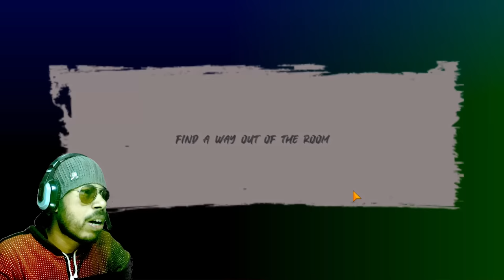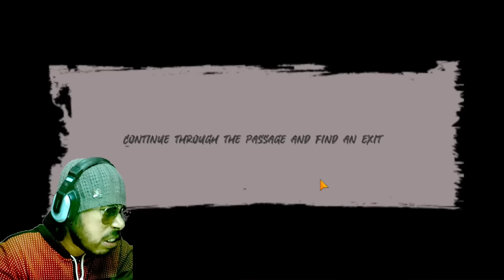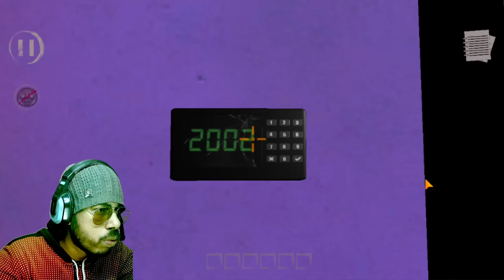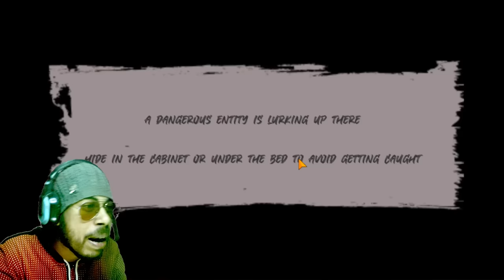Best 6 Choo Choo Charles Mobile Games || Subroto Gaming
cover topics:
android game